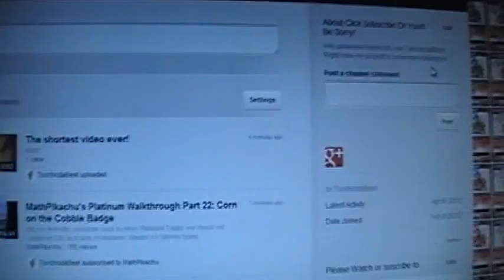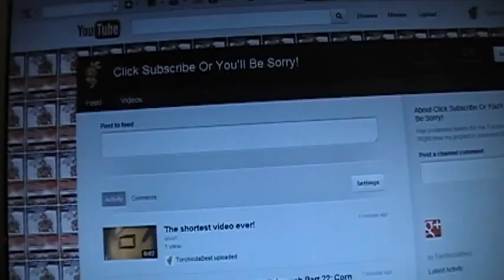2 Months on youtube